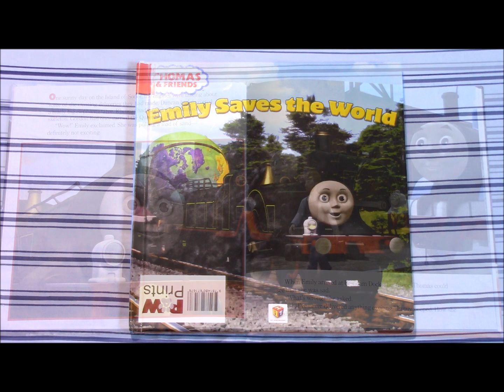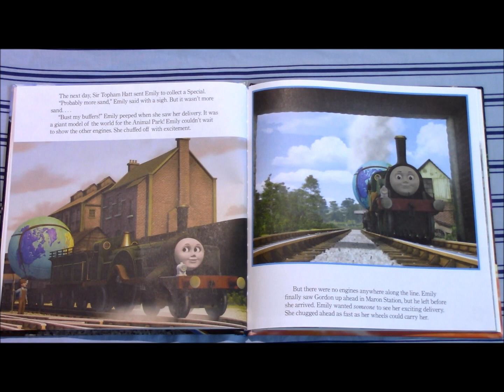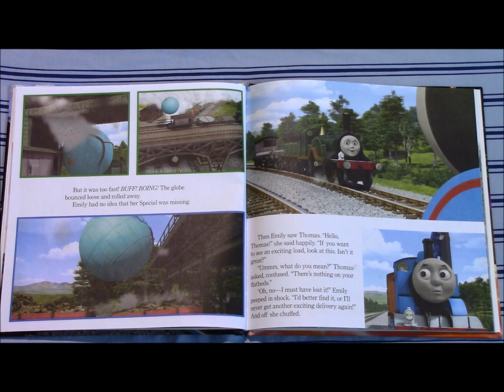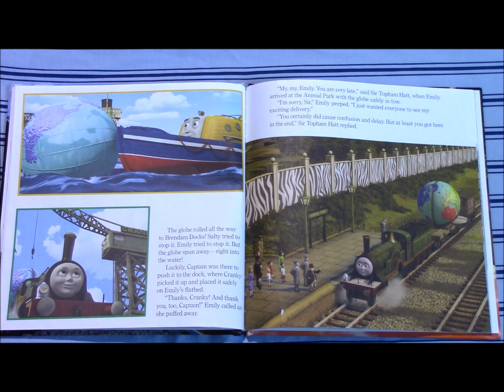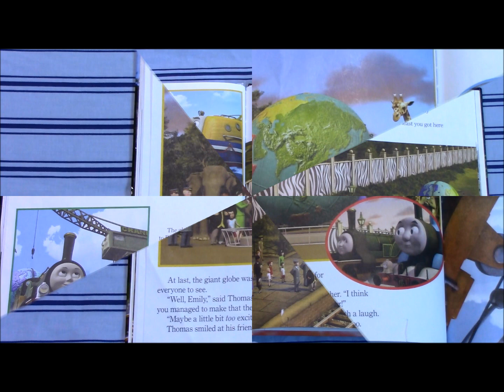THOMAS AND FRIENDS, EMILY SAVES THE WORLD - Read Along Story Book - FOR CHILDREN -Train Talk for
Thomas and Friends, Emily Saves the World
Based on The Railway Series by Reverend Awdry
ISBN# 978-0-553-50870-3